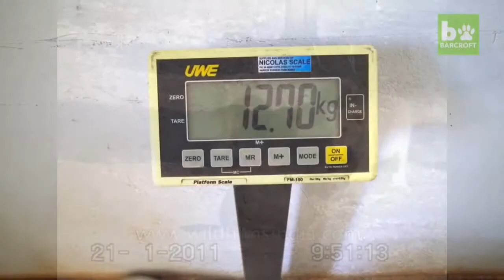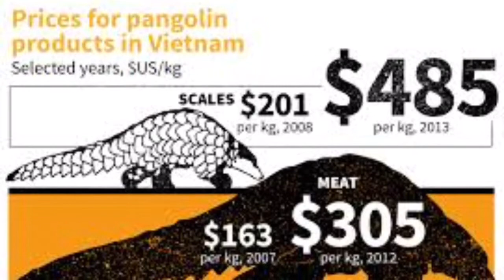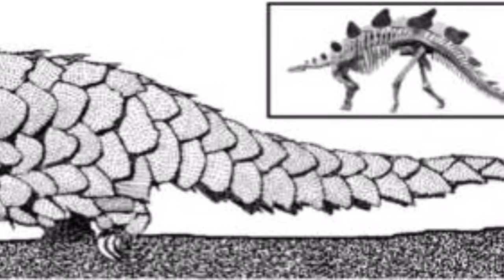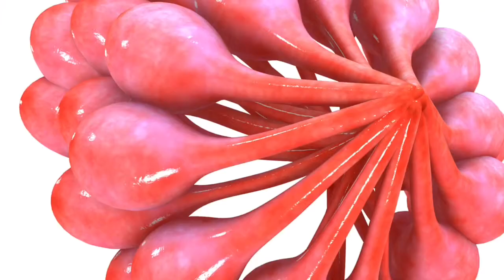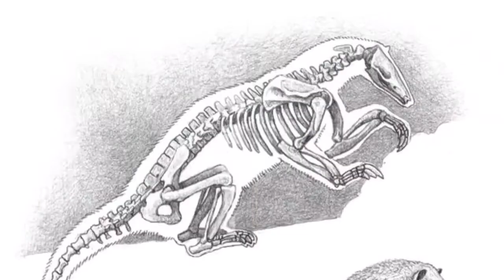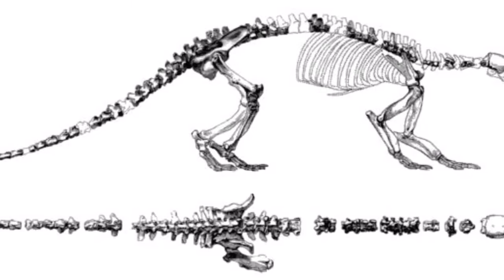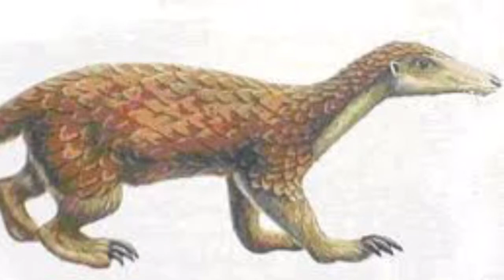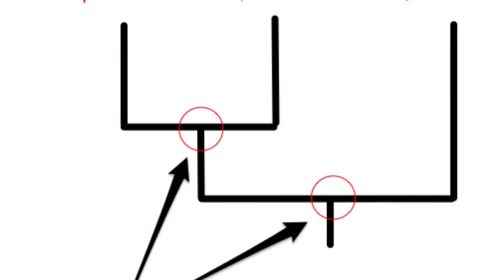The Ancestry of the Pangolin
Biology CPT Final